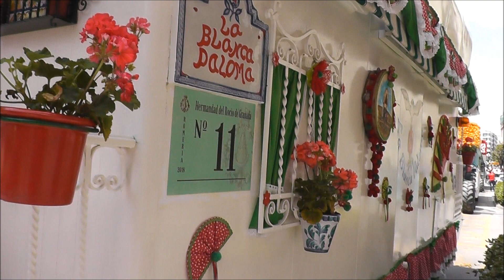Granada se va al Rocío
Miles de personas han acompañado a la Hermandad del Rocío de Granada por el centro de la ciudad...